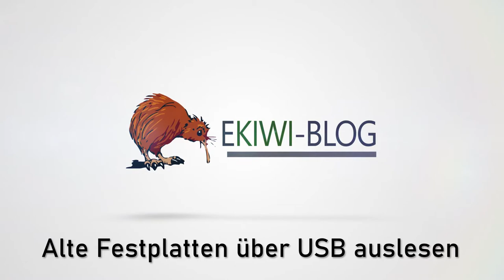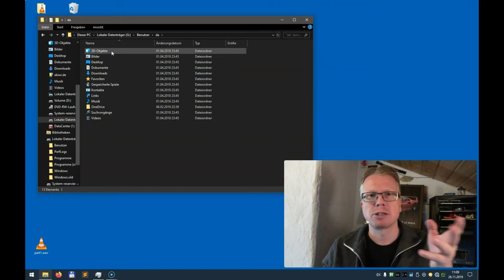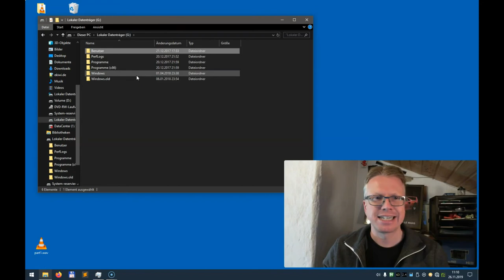Alte SATA- und IDE-Festplatten über USB auslesen - Teil 1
Alte Festplatten verstauben in den Schränken? Wir schauen uns an, wie wir auf die Daten zugreifen können und diese mit dem passenden USB-Adapter auslesen können. Im zweiten Teil schauen wir uns an, wie wir die Festplatten anschließend sicher löschen können, bevor wir die Festplatten zum Beispiel entsorgen oder weitergeben.

USB-Adapter:
Adapter für 2,5 Zoll Sata
Adapter für 3,5 Zoll Sata
Adapter für IDE-Festplatten